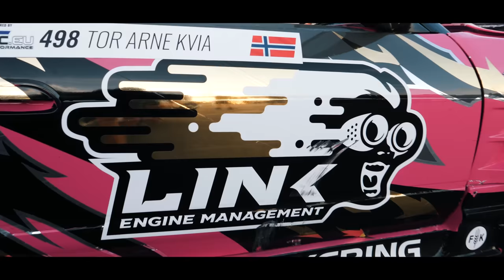Tor Arne Kvia's S13 | CARS With KASPAR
Tor Arne Kvia's 1UZ S13